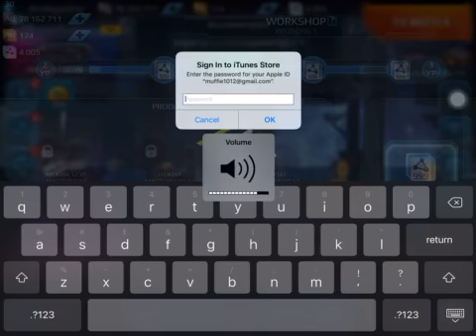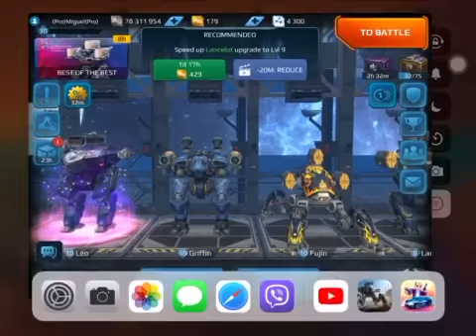Playing war robots